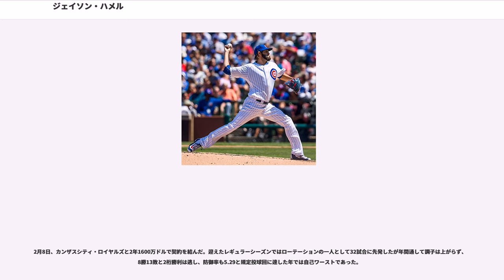ジェイソン・ハメル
ジェイソン・アーロン・ハメル（Jason Aaron Hammel, 1982年9月2日 - ）は、アメリカ合衆国サウスカロライナ州グリーンビル出身のプロ野球選手（投手）。右投右打。MLB・カンザスシティ・ロイヤルズ所属。愛称はハンマー。

はまずA級チャールストンでプレーし、18試合に先発登板して4勝7敗・防御率3.23・88奪三振の成績を残した。7月にA+級へ昇格。11試合に先発登板して6勝2敗・防御率1.89・65奪三振の成績を残した。オフの11月19日にデビルレイズとメジャー契約を結び、40人枠入りを果たした。

3月3日にデビルレイズと1年契約に合意。3月19日にAAA級ダーラムへ配属され、開幕を迎えた。4月11日にメジャーへ昇格し、同日のボルチモア・オリオールズ戦で先発起用されメジャーデビュー。しかし3.1回を投げて8安打を浴び、7失点で黒星を喫した。4月16日にAAA級ダーラムへ降格し、8月23日にメジャーへ再昇格。この年は全て先発で9試合に登板したが、6回まで投げられたのは1回だけで、1勝も出来ずに6敗を喫してしまった。

3月1日にデビルレイズと1年契約に合意。3月14日にAAA級ダーラムへ配属され、開幕を迎えた。6月11日にメジャーへ昇格。6月18日のアリゾナ・ダイヤモンドバックス戦では1点リードの5回裏2死から2番手として登板し、2.1回を無失点に抑えメジャー初勝利を挙げた。7月21日にAAA級ダーラムへ降格したが、7月23日に再昇格した。自身の25歳の誕生日である9月2日に行われたニューヨーク・ヤンキース戦では、5回を5安打1失点7奪三振に抑え、先発初勝利を挙げた。この年は24試合（先発14試合）に登板して3勝5敗・防御率6.14・64奪三振の成績を残した。

2月23日にレイズと1年契約に合意し、自身初の開幕ロースター入りを果たした。この年は主にリリーフとして40試合（先発5試合）に登板して4勝4敗2セーブ・防御率4.60・44奪三振の成績を残した。

2月25日にレイズと1年契約に合意した。

2009年4月5日にとのトレードで、コロラド・ロッキーズに移籍。4月8日にメジャーへ昇格した。この年は34試合（先発30試合）に登板して10勝8敗・防御率4.33・133奪三振の成績を残した。

1月19日にロッキーズと1年契約に合意し、開幕ロースター入りした。この年は30試合に先発登板して10勝9敗・防御率4.81・141奪三振の成績を残した。

1月22日にロッキーズと総額775万ドルの2年契約に合意した。。

2月6日にジェレミー・ガスリーとのトレードで、マット・リンドストロムと共にオリオールズへ移籍した。5月10日に右膝の故障で離脱し、5月14日に復帰したが、7月15日に再び右膝の故障を再発し、15日間の故障者リスト入りした。その後、9月6日に復帰。この年は20試合に先発登板して8勝6敗・防御率3.43・113奪三振の成績を残した。

2月8日にオリオールズと1年契約に合意。この年は26試合（先発23試合）に登板して7勝8敗・防御率4.97・96奪三振の成績を残した。オフの10月31日にFAとなった。

1月31日にシカゴ・カブスと600万ドルの1年契約を結んだことが報道され、2月13日に球団が発表した。開幕後は17試合に先発登板して8勝5敗・防御率2.98・104奪三振の成績を残した。

2014年7月5日にアディソン・ラッセル、ビリー・マッキニー、ダン・ストレイリーとのトレードで、ジェフ・サマージャと共にオークランド・アスレチックスへ移籍した。移籍後は13試合（先発12試合）に登板して2勝6敗・防御率4.26・54奪三振の成績を残した。この年は2球団合計で10勝を挙げ、4年ぶりの二桁勝利を記録した。オフの10月30日にFAとなった。

2014年12月12日に古巣のカブスと総額1800万ドルの2年契約（2017年・1000万ドルの球団オプション付き）を結んだ。

は30試合に先発すると、自己最多の15勝（10敗）をマークしたが、先発ローテーションを守ったシーズンでは自己最少となる166.2イニングに...